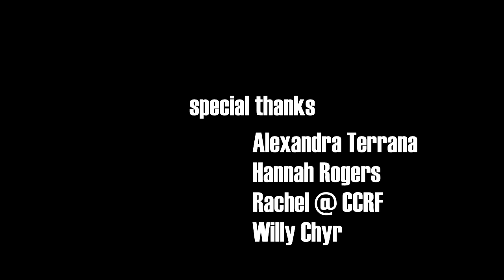how to build a dog (portrait of Juice Box)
by Bert Cclub